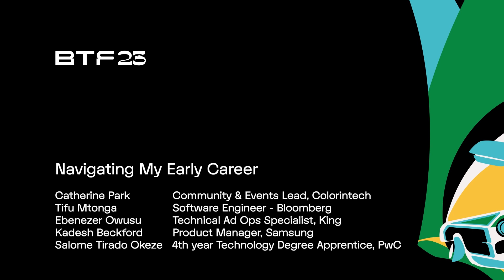Navigating my Early Career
Hear from our panel as they discuss how they started their career. Learn from their highs and lows and leave with practical tips on how to set a great foundation of your career